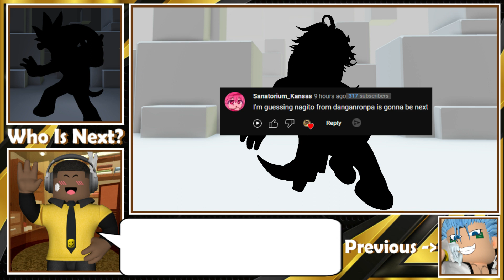Roblox Danganronpa - Nagito Komaeda Roblox Outfit Tutorial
In this video, we'll be dressing up as the Danganronpa 2: Goodbye Despair character Nagito Komaeda for Roblox!

This cosplay tutorial is an easy and fun way to dress up as one of your favorite characters from Danganronpa. We'll be using Roblox to create our cosplay scene, so you can learn how to create your own cosplay scenes. This is a great tutorial for beginners or those who want to learn more about making cosplay costume for Roblox.